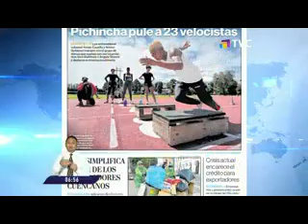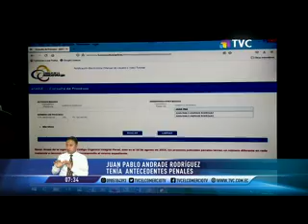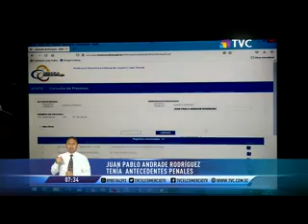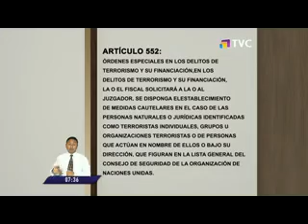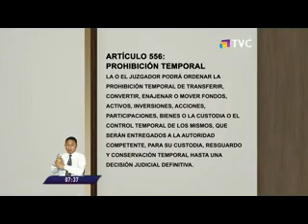El Comercio TV Primera Edición: Programa del 04 de Agosto de 2022